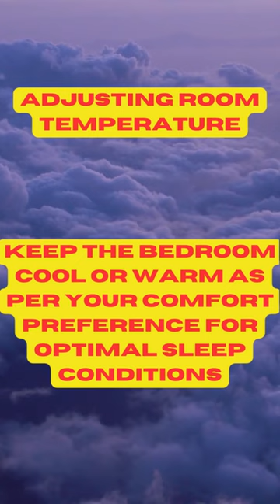🌧️ Adjust room temperature💤